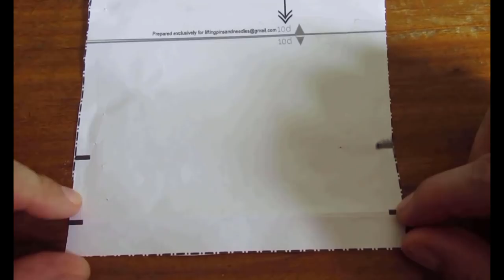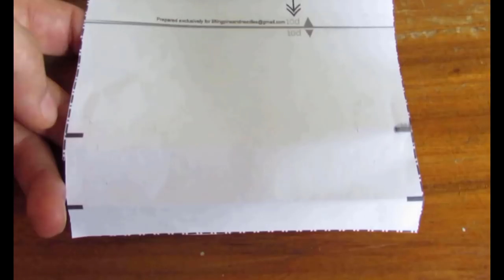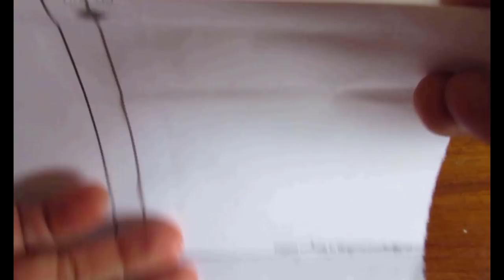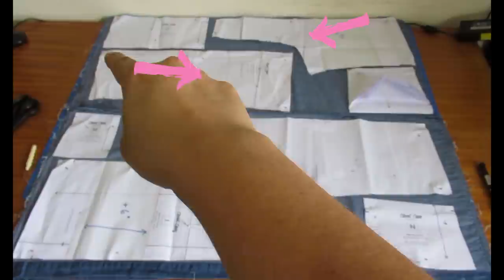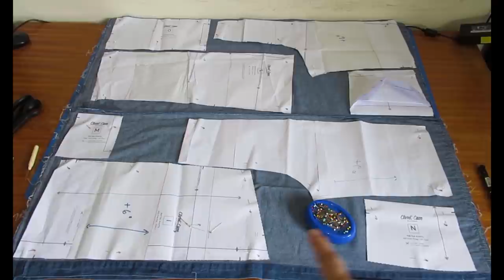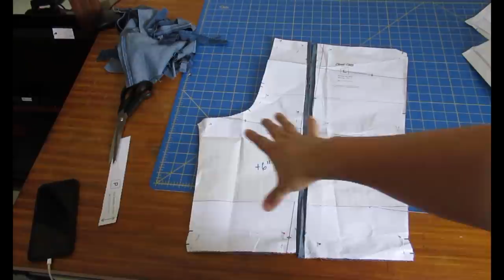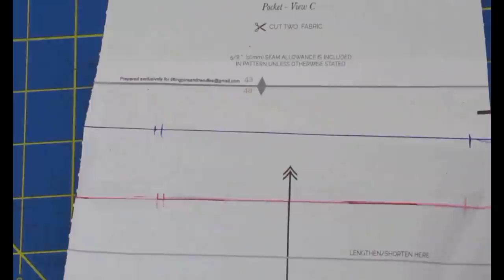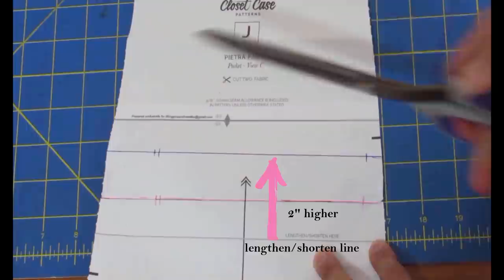3 Pietra pants (Closet Core). Different versions & lengths. FUN rise, hem & pocket changes.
I finally got around to fixing the red linen Pietra pants I made last year! I modified the height of the waistline.  I also made another pair of pants with leafy cotton and cropped them Capri length.

I had a thrifted denim skirt piece I had seam ripped from a bodice this summer and completed yet another UFO. a pair of Pietra shorts. I took some liberties with the cutting and added a sneaky extra seam. Lots to see today: waist height lowered, hems trued and pockets pieces to save fabric.

My specifics:
Red Linen pants View B
* Size 16
* Took in at the side seams 3/8” extra, making this a total of 1.5” less ease at the hips for an acceptable fit
* Lowered the waistline from the top by ¾”
*Cropped at ankle length

Green cotton pants View B
*Size 14
*Capri length, trued the hems to this new length.

Refashioned shorts from a denim skirt. View C
*Size 14
* Drew a lengthen line 4” up from the hem on all the pattern pieces
* Added 6” between the slash line making sure the grain-line marks line up on the “separated” pieces. Trued seams.
* Pieced the pocket piece to save main fabric
*Cut facings and waistband on the cross-grain
*Added a center seam to the back pattern piece to have them fit into my denim skirt fabric

for ongoing monthly rewards, exclusive posts, videos and more.
A “coffee” will support the purchase of sewing supplies.

Let’s Connect!

Artist: OmgLoSteve
Song: Too Late ft. Addie Nicole